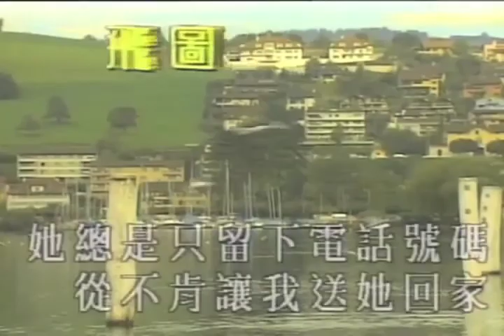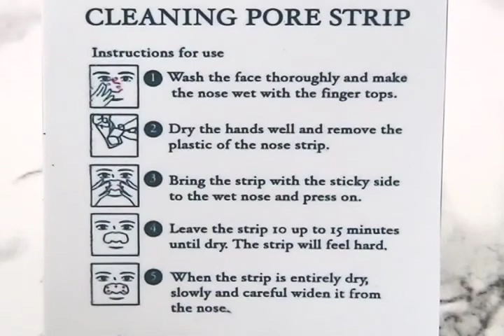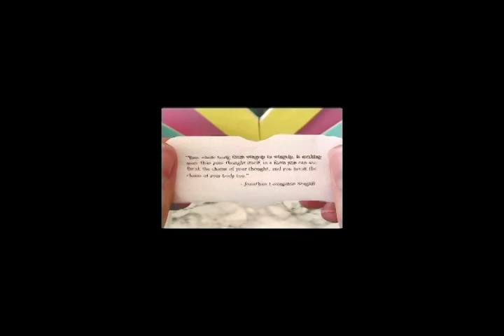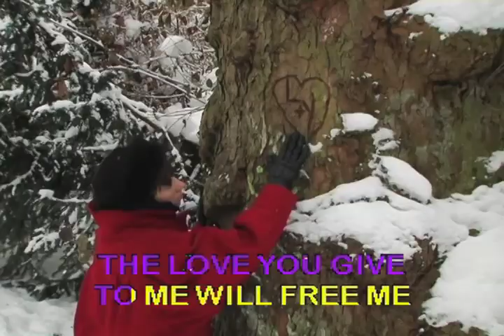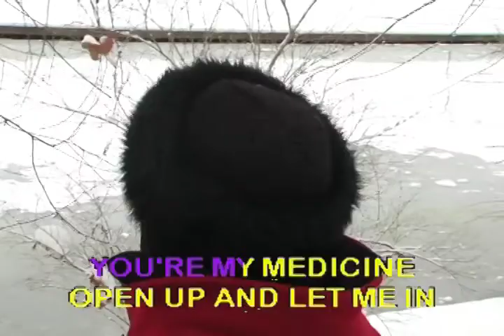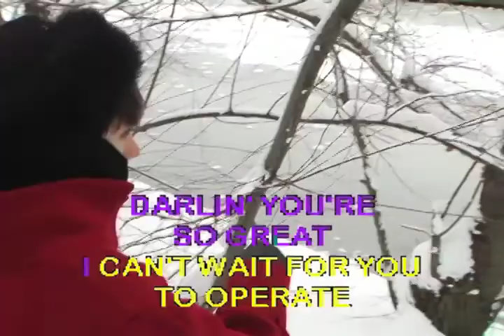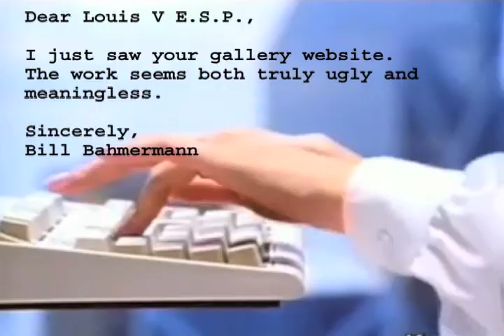ESP TV Episode #4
INNERGAZE / Karen Y Chan / Shana Moulton / Jennifer Sullivan and Andrew Steinmetz/ Aaron Nemec

Produced by LOUIS V E.S.P. (Scott Kiernan and Ethan Miller)

Recorded in front of a live studio audience at The Schoolhouse, Brooklyn NY , May 2011